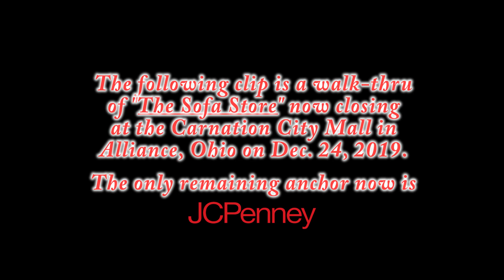This Dying Mall Is Losing Another Business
The Sofa Store is quitting business and is liquidating their remaining merchandise with first come, first served basis leaving the Carnation City Mall with yet another empty space to try to fill.